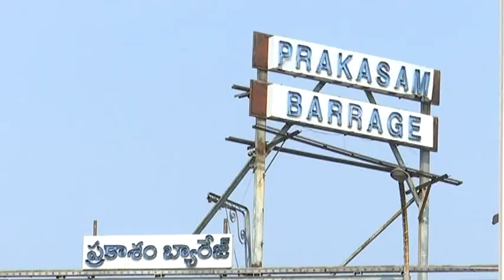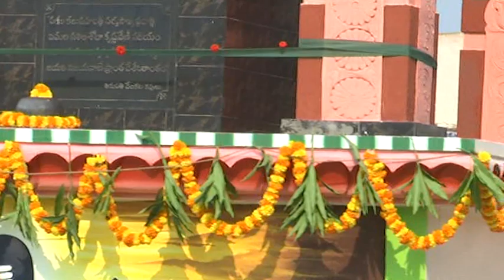NTR Dist. Collector & MLA V. Srinivas Inaugrated Renovated Krishnaveni Statue at Vja on 14-04-2023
NTR District Collector Sri S. Dilli Rao & MLA Vellampalli Srinivas Inaugrated Renovated Krishnaveni Statue at Prakasam Barrage, Vijayawada on 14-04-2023